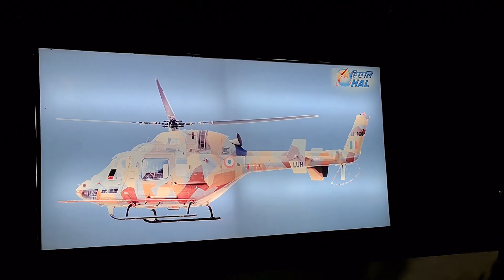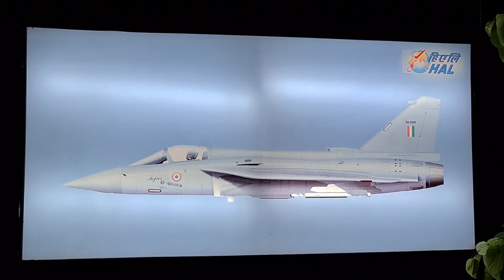MY FIRST VLOG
Am a photographer,  fitness freak from Uttarkhand, who is midst of creating some content for you guys.